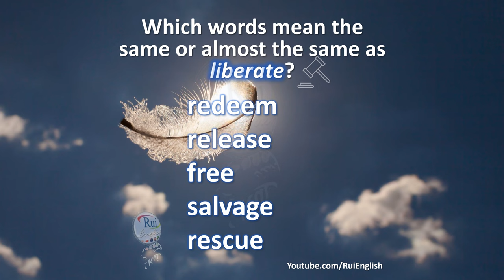V01 03 Identifying Synonyms LIBERATE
🔘RuiEnglish Lec: V01 03 Identifying Synonyms LIBERATE